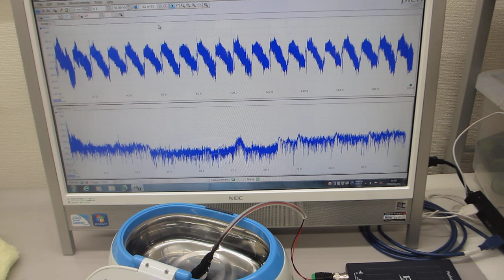超音波の音圧測定実験（超音波システム研究所）